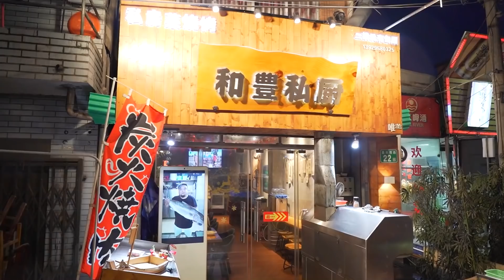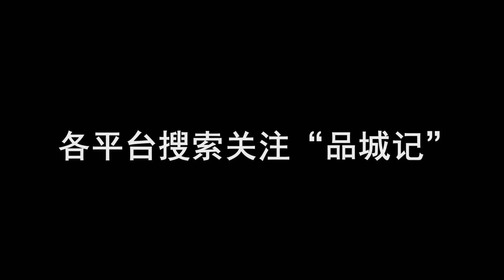鶴洞橋底有一家不起眼的私房菜館，海鮮燒烤很好吃，老闆也挺有意思！ 【品城記】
民間真是藏龍臥虎啊！
我們常說，民間美食是一座怎麼也挖掘不完的寶藏。有時候走在不知名的小街小巷裡，隨便找一家不起眼的小館子嘗試，都有可能會收穫驚喜（當然也有很大機率踩雷）。今天要去的這家店，就是我們曾老闆“誤打誤撞”發現的，他試過以後覺得不錯，於是就要大秋過來探店了。這家店正正位於鶴洞大橋底下，位置可以說非常“隱蔽”，店面裝修也是普普通通，屬於那種走過路過絕對不會多看兩眼的類型。餐廳主打海鮮燒烤，而且是市面上比較少見的“廣式風味”。另外據可靠情報，這兒的老闆是一個很有想法的人！面對這麼多的信息點，大秋和導演都有些懵逼。這家店的實際情況會是怎樣的呢？它的出品，又是不是真的如曾老闆說的那麼好呢？只要去試過才知道了！
店名：和豊私廚·海鮮燒烤
地址：廣州市海珠區昌崗西路22號鶴洞大橋下
人均：126元
口味：4.48 環境：4.01 服務：4.24
營業時間：週一至週日 18:00-次日2:00
消費賬單：
冰魚1條——38元
雪花牛肉粒3串——36元
排骨3串——45元
豬油撈麵1份——28元
大魷魚1份——30元
牛舌6串——36元
元貝4個——68元
魷魚嘴6串——60元
帶子4個——48元
合計：389元
1.橙光音樂 - 響尾蛇
2.増田順一 - コガネシティ
3.橙光音樂,Prolificarts - 舞會
4.Pink Martini - Donde Estas, Yolanda？
5.량현량하 - 학교를 안갔어!
6.Sing, R. Sing! - 幼女幻奏
7.流派未階堂 - 聖だってスキップしたい時がある